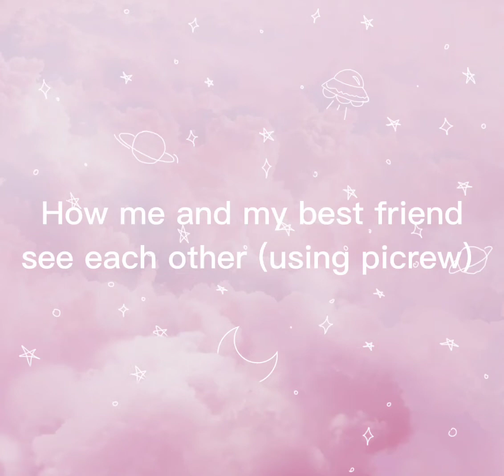how me and my bestie see ourselves